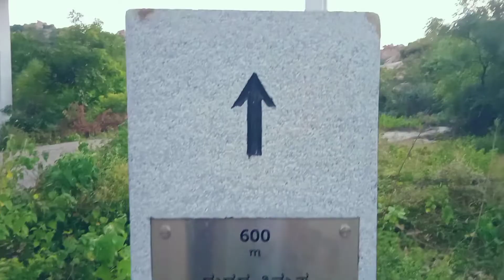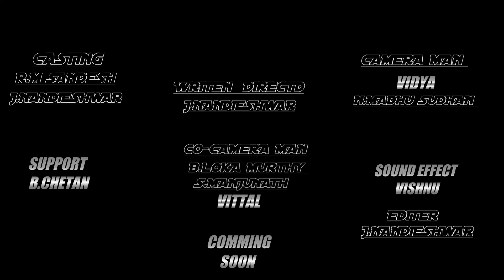Alone short film trailer/ J.Nandieshwar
J.NANDIESHWAR / shortfilmworld hombalefilms laharimusic dbeats 😉😉